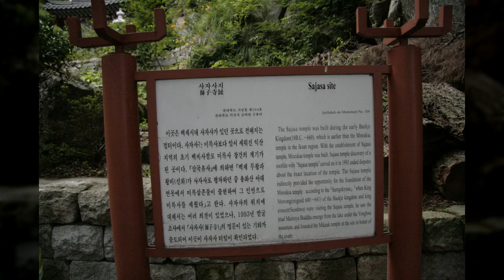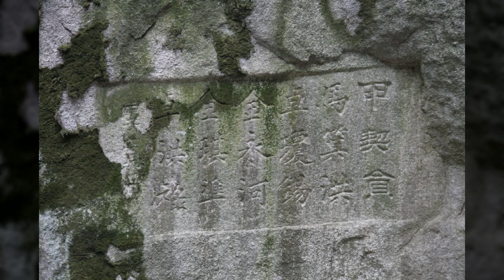사자동천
1만8천개 이상의 다양한 컨텐츠들을 목록별로 구분하여 재생목록에 정리하였습니다.

1. Youtube, Pixabay, 공유마당에서 제공하는 음악과 사진들을 이용한 컨텐츠.
2. 일상이 담긴 Shorts 영상.
3. 플랫폼 기획 전반.
4. 랜선 여행 시리즈 - 국내, 전세계 대륙별 컨텐츠
5. 대한민국 역사 시리즈